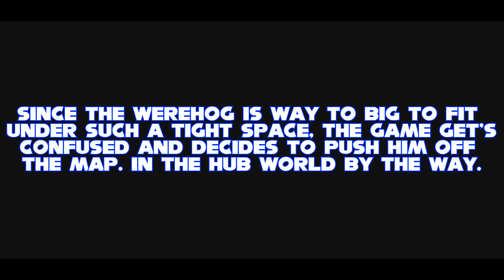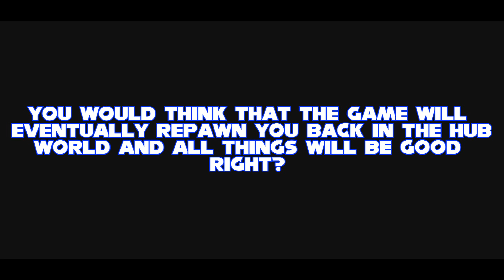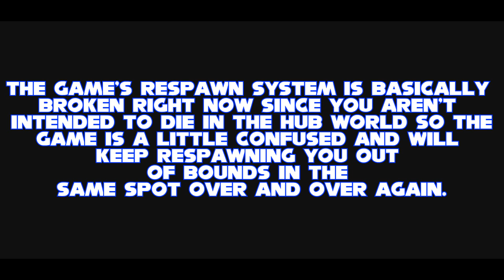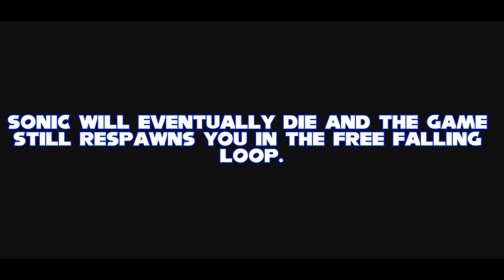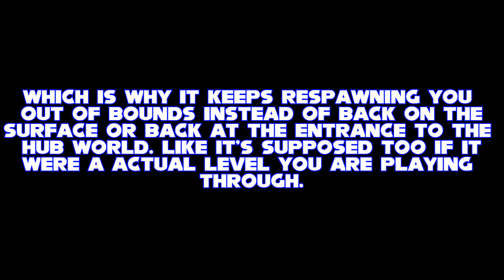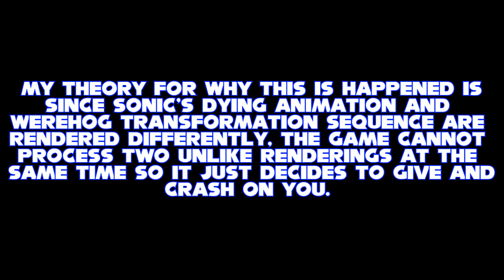Sonic Unleashed Game Breaking Glitch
Years ago I was just screwing around and tested out this weird glitch that causes Sonic Unleashed to crash.

P.S. Until I can get this strike resolved as soon as possible, whatever I upload will be random videos, DBZ A Tale Of Two Friends updates, and AMV's/GMV's